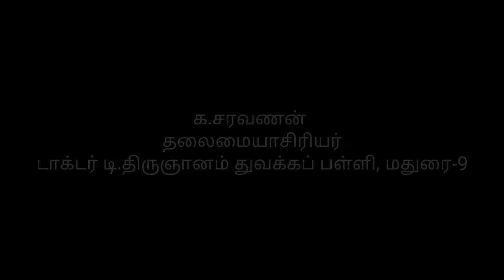விளையாட்டாய் கணிதம்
கோவிட் காலத்தில் ஆசிரியர்கள் உதவியுடன் ஜூன் முதல்  தொடர்ந்து பள்ளியை சரவணன் நடத்தி வருகிறார்.  தொடர்ந்து குழந்தைகளுக்காகப் பல்வேறு பணிகளைச்  செய்து வரும் சரவணன் விளையாட்டுகள் மூலம் பாடங்களை நடத்தி குழந்தைகளுக்கு எளிதில் கருத்தை புரிய வைப்பவர். தொடர்பு எண் 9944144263